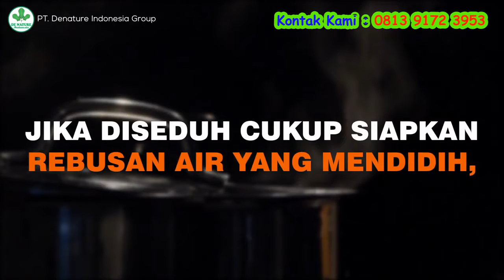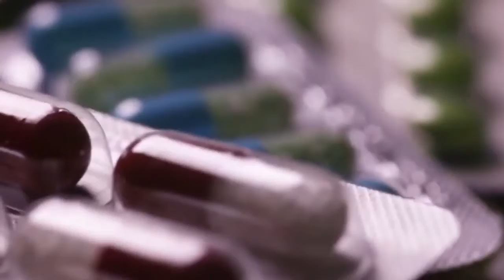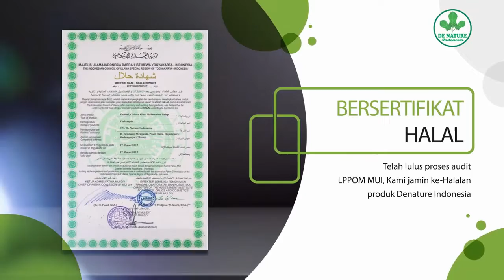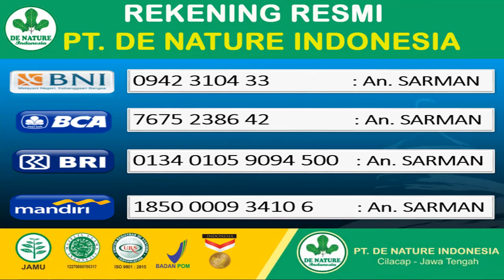Madu Dan Bwang Putih Obat Kuat Dan Tahan Lama Alami Ampuh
Sudah bukan rahasia bahwa setiap pria menginginkan kondisi yang prima saat berhubungan
seksual dengan pasangannya.

hal ini tentunya dengan tujuan agar terjaga keharmonisan hubungan suami istri...

madu dapat meningkatkan produksi testosteron yang bisa meningkatkan libido atau gairah

seksual dalam melakukan hubungan intim bersama pasangan.

menurut hasil penelitian madu kaya akan zinc dan vitamin E yang mempunyai khasiat menjaga
kesehatan dan meningkatkan keperkasaan bagi vitalitas pria.

madu juga mengandung zat boron, zat tersebut berfungsi untuk mengolah estrogen yang bisa
meningkatkan gairah seksual.

jadi jika anda ingin tampil prima dalam berhubungan suami istri, ada baiknya anda untuk rutin
mengkonsumsi madi satu sendok makan sebelum tidur

1. Obat Ejakulasi dini
2  obat ipotensi
3  Mani Encer
4  Kesuburan pria
5  Obat tahan lama
6  dan Lainya

Aturan Minum ;
Di minum 3x sehari
optimal 1 jam sebelum makan